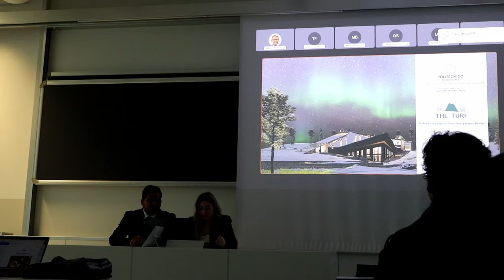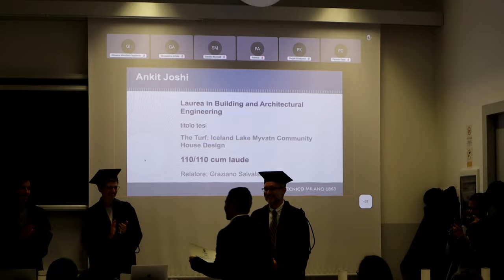Surprising my sister with a PROPOSAL💕|| Assam + Uttrakhand🎉🎉 || Graduation of my brother-in-law😎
On my Brother-in-law's graduations day , he surprised and proposed my sister.
He worked really hard to give the proposal speech in Assamese.
Let's see how he does.